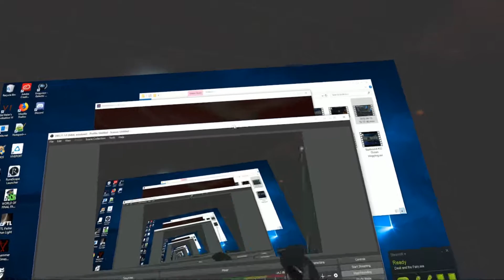Devil and the Fairy #1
Let's play this little dungeon defender game. yeah?

SOCIAL SITES:
My Channel:

Defense, VR, Let's Play, Dungeons, Heroes, Magic, Devil and the Fairy